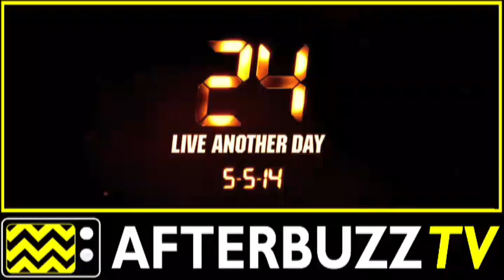24: Live Another Day After Show Season 9 Episode 12 "Day 9 10:00pm 11:00pm" AfterBuzz TV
AFTERBUZZ TV — 24: Live Another Day edition, is a weekly "after show" for fans of FOX's 24: Live An Other Day. In this show, hosts Nando Velasquez, Danny Hoyt, Jeffrey Masters, and Roxy Striar discuss episode 12. Four years after dishing out his own brand of justice and evading capture, Jack Bauer finds himself on the run in London. Meanwhile, Jack's closest confidante Chloe O'Brian has been aiding and abetting the federal fugitive. Her current legal status is revealed.